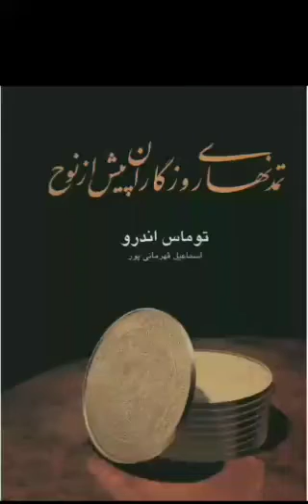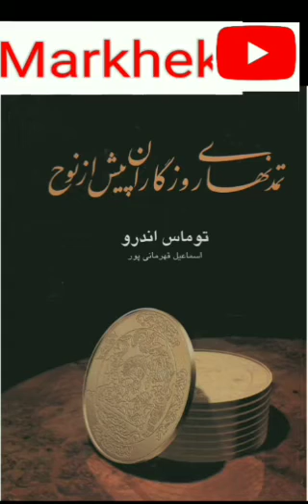کتاب تمدن های روزگاران پیش از نوح: فصل اول بخش 1 _(( کتابی راجب علوم و دانش های کهن))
اکثر شهر های قرون وسطایی کشور های فرانسه ، انگلستان ، آلمان و سایر نقاط توسط مردمان آن عصر بدون در دست داشتن هیچ طرح و نقشه ای به صورت دلخواه ساخته شده بودند. خیابان ها  باریک ، غیر منتظم و فاقد سیستم فاضلاب‌ بود. لذا به دلیل فقدان شرایط بهداشتی ، امراض اپیدمی این شهرها را به انهدام کشانید. اما در حدود ۲۵۰۰  سال قبل از میلاد شهر های (( موهنجودارو)) و (( هاراپادر)) محلی که امروزه پاکستان نامیده می‌شود دارای چنان طرح های عالی و پیشرفته بودندکه شهر هایی چون پاریس و واشنگتن امروزی دارا هستند.

قبل از نیمه دوم قرن شانزدهم اروپاييان قاشق و چنگال نداشتند و فقط از کارد و انگشتان خود استفاده می‌کردند.

همچنین در بخشی دیگر درباره به تاراج بردن ثروت مردمان بومی آمریکای جنوبی می‌خوانیم که در عرض یکصد سال بعد از سفر کريستف کلمب منابع طلا انها ۸ برابر شد. البته کريستف کلمب هیچوقت آمریکا را کشف نکرد چون خیلی قبل‌تر از او ملت هایی دیگر به آنجا رفته بودند کتاب اَمَرگاه و آموریان((آمریکا در متون کهن پارسی)) و کتاب سرخپوستان ایرانی رجوع کنید  به زعم مهمان نوازی سرخ پوستان اروپایییان کمر به نابودی آنها بستند که موضوع بحث این کتاب نیست و خود کتاب و مقوله ای جدا گانه دارد. این کتاب راجب اسرار علمی گمشده تمدن های سیاره زمین است که اندکی از تاریخ علوم آنان به ما رسیده در بخش هایی از کتاب درباره صنعت فلزکاری می‌خوانیم و دانش هایی که به  دست فراموشی سپرده شده اند.

طوفان نوح _توفان نوح  _ حضرت نوح  _ کشتی نوح _ سفینه نوح _  نوح پیامبر